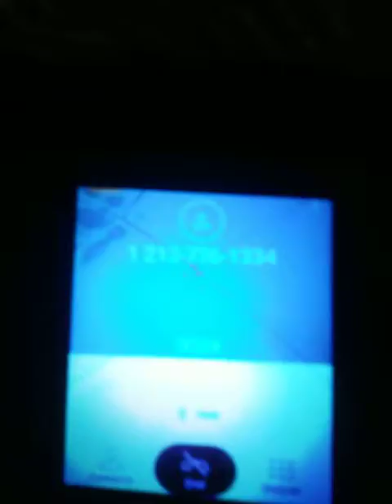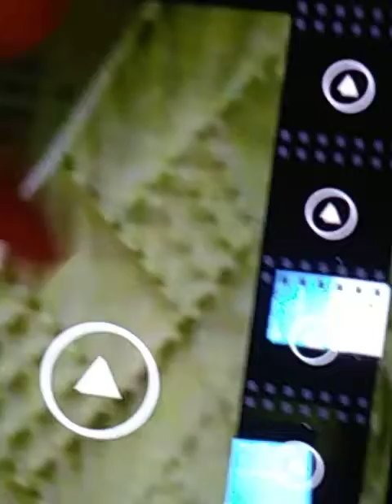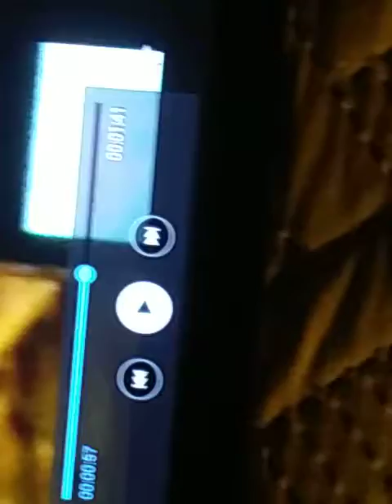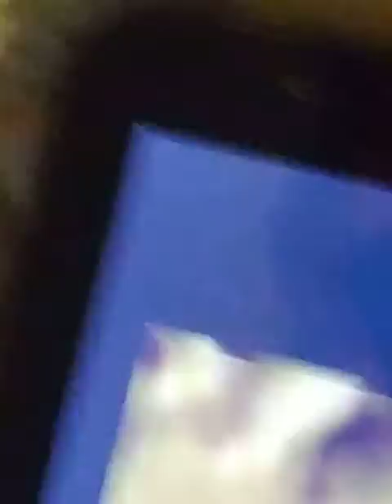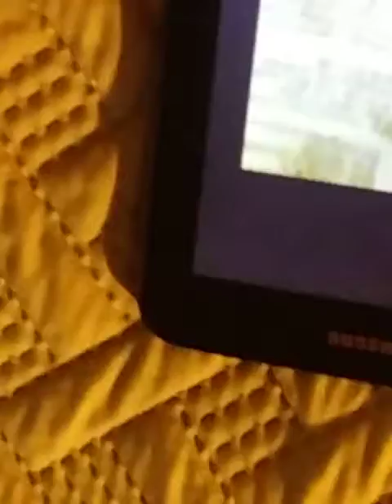The flashing Lights as the mysterious 4 year curse was millions involved in sabatoging everything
Mark Shallit was doing from botched raid in early 2013 causing 15k in damages instead of paying for it. The Police Officers tried  tried Killing Mark Shallit in late 2013 when they followed a female informent driving behind her into parking lot of Paradise Lodge Motel then Targeted Mark Shallit with No Cause while Mark Shallit was in handcuffes was beaten till drenched in blood after was lifted in air and repeatedly head firstlass smashed into concrete and broken g